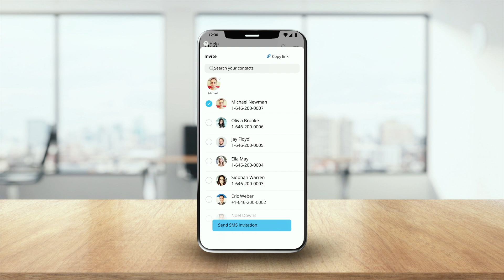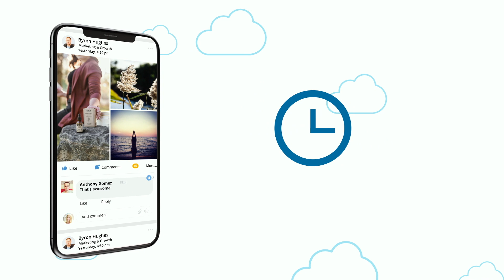Tasks in Bitrix24 Mobile App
Bitrix24 mobile app helps you plan and execute your projects on time every time